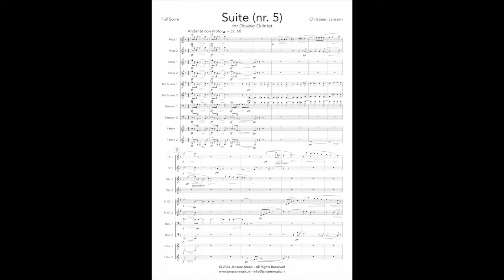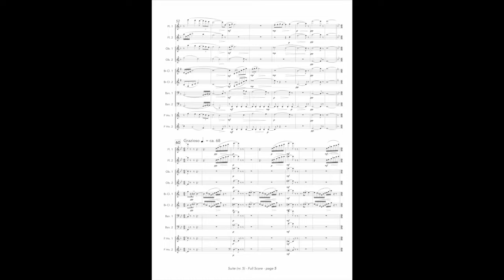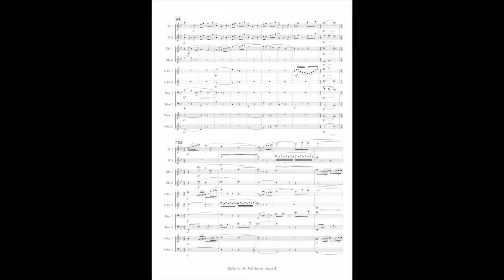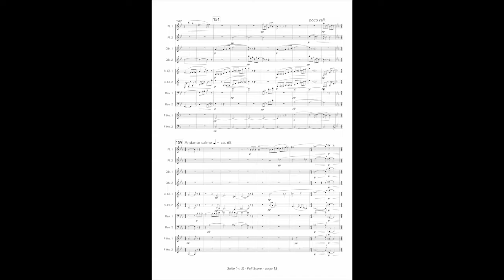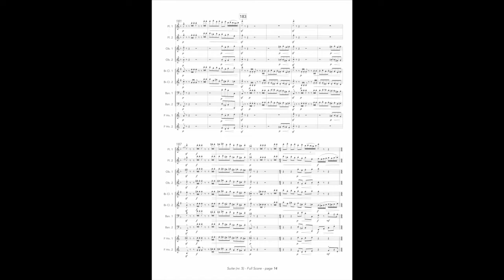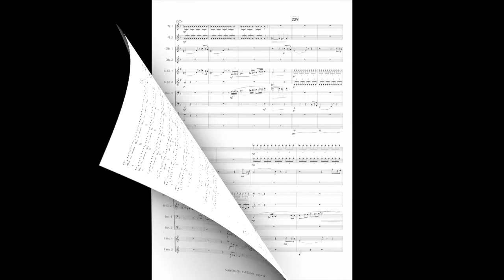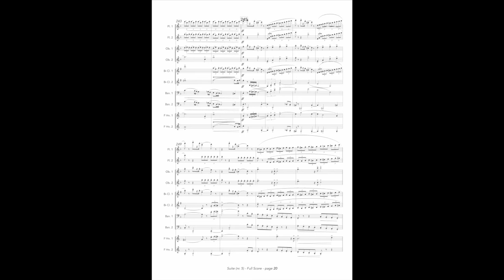Suite #5 - Christiaan Janssen (Full Demo)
Suite for double quintet.

2 flutes, 2 oboes, 2 clarinets, 2 bassoons, 2 horns.

1) Andante con moto
2) Grazioso
3) Andante Calme
4) Allegro Vorticoso

Live recording by Ensemble “Dubbel5”